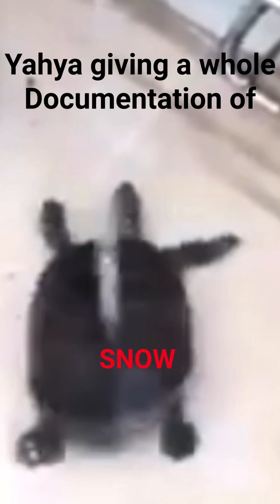Yahya gives a whole documentary on snow in harbin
This video is about yahya losing his sanity by documenting snow ❄️